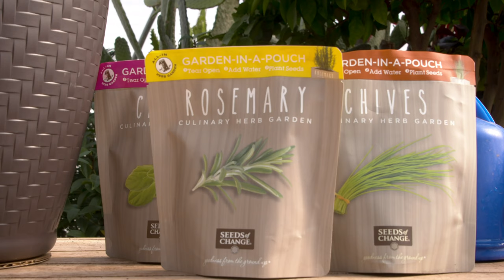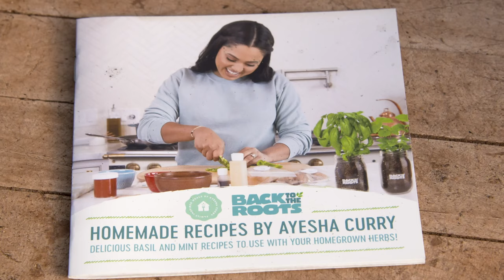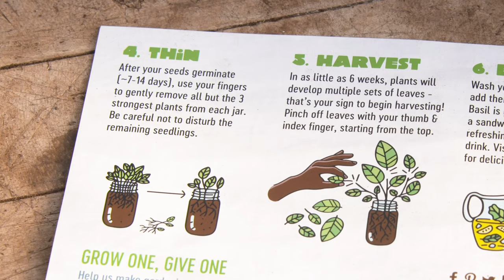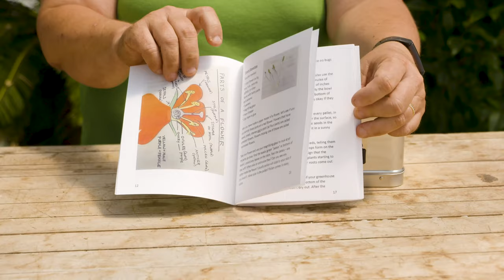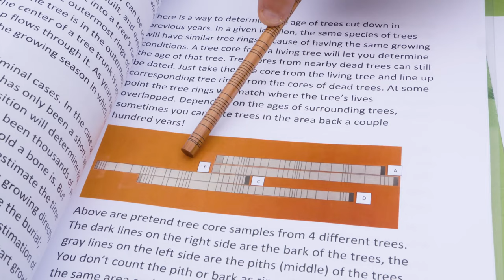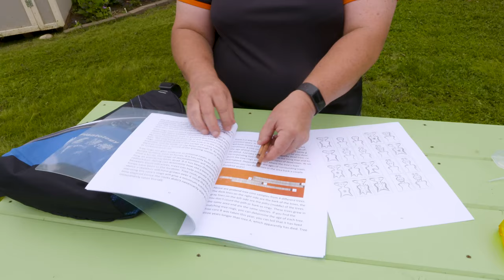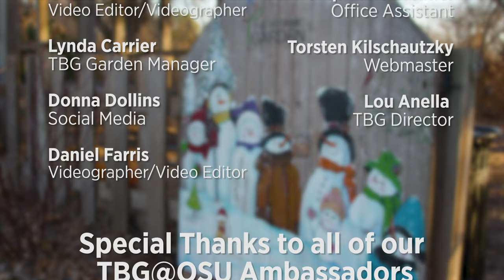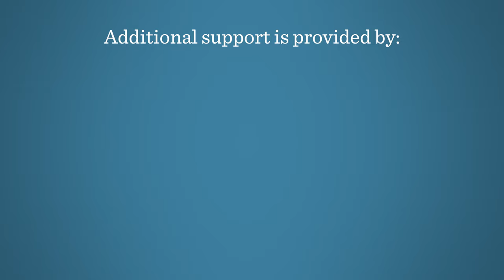Cool Tools on the Best of Oklahoma Gardening #4824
0:00 Welcome to the Best of Oklahoma Gardening!
On the Best of Oklahoma Gardening, we find some of our favorite segments from over the year to create a Cool Tools episode.

1:14 Growing gadgets
Host Casey Hentges gives us a closer look at a couple of gardening kits you might find flooding the market shelves this time of year. We start with a Bob Ross Chia Pet and some Mason Jar kits to see how they work and what's good about them.

11:54 Gardens to Go Lunchbox
Shelley Mitchell, Associate Extension Specialist for Oklahoma State University, shares an insider look at her new Gardens to Go kit that she has created for elementary kids to enjoy. The Gardens to Go kit has 18 different activities all packed away in a convenient metal lunch box container.
$25 plus $11 for shipping

14:32 Garden Tips
Laura Payne, Extension Associate and Oklahoma Gardening Field Producer, gives us some winter gardening advice for the months of February and March. All this information can be found by going to osufacts.okstate.edu

16:20 Plantology Backpack
Shelley Mitchell, Associate Extension Specialist at OSU, shows us her new gardening activity kit that is for sale called, Plantology. The Plantology kit is a small backpack filled with 12 educational lessons meant for middle to high school people. The kit is $35 plus $11 shipping.

20:41 Tapner
Casey gives us some insight on a helpful little tool that she keeps around for doing work on trellising plants.

24:24 Bear Claws
Laura Payne, Extension Associate and OKG Assistant Producer, shows us another cool tool that she finds useful in the garden, the Bear Claw. The Bear Claw takes the place of your hands so that you have more surface area to pick up more garden debris while you work.

Questions?